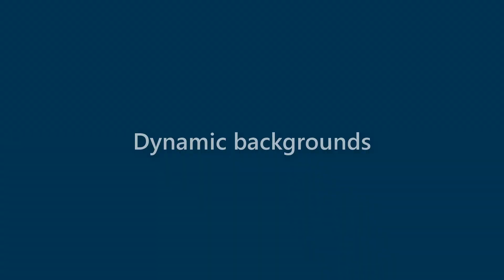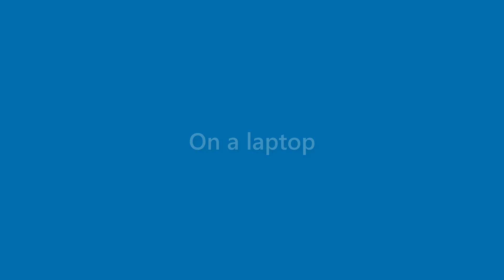Jase Mcmillan - appearance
Name Look - Jase Mcmillan - appearance. In this video we present "Jase Mcmillan" name look and feel in various scenarios.
This video will cover:
How does "Jase Mcmillan" look as a personal letterhead?
How does "Jase Mcmillan" look on a business card?
How does "Jase Mcmillan" look on a computer/laptop screen?
How does "Jase Mcmillan" look with different background colors?
How does "Jase Mcmillan" look with various fonts?